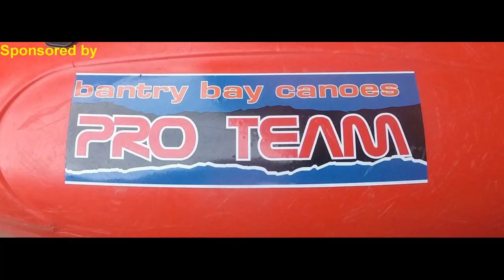Penultimate Paddle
before lockdown number 2. coomhola @170, canrooska, pooleen, coomhola @110 and Owngar